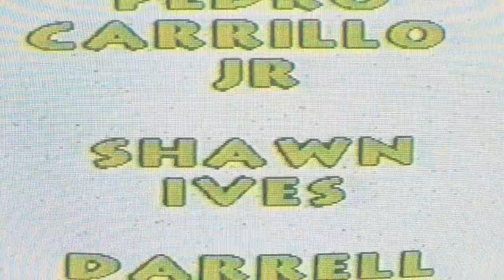high wire - act - seven man pyramid - Coliseum - Detroit - Hochseil - Artist - Freddy Nock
Producer Josef Bauer Sen "THE WHITE ANGELS" in Detroit 33 years leter after Karl Wallendas' tragedy in Detroit.
A small memory of 1993 That was a big challenge!
We were the first 1993 after 31 years after the tragic fall of the 7 Man Pyramid Karl Wallenda s Family in Detroit. It was a great workout with all of you, A bravo To the Producer Josef Bauer Sen, the group: Freddy Nock, Pedro Carrillo Jun, Randy Wallick, Shawn Ives, Pedro Carrillo Sen, I have to tell you one I was very proud of you what you did in Monte Carlo at the Circus Festival, what you have done In this short time Bravo. In this time still, Michelle Wallick now Michelle Enyeart Boswell, Milton Zamudio, Alex Straly,
A great Bravo to all.

"THE WHITE ANGELS"
18 Circus Festival Monte Marlo, 27. Januar - 3. Februar 1994
The 7 man Pyramid on the high wire, we won the Silver Clown.

"The group"
Freddy Nock, Pedro Carrillo Jun, Randy Wallick, Shawn Ives
Pedro Carrillo Sen, Michelle Enyeart Boswell
Alex Straly,
Michelle have to tell you one I was very proud of you what you did in Monte Carlo, at the Circus Festival, what you have done In this short time Bravo. Michelle.

My numerous world records, championship titles and entries in the Guinness Book of Records document my artistic career. This is proven by my countless world records, championship titles and numerous entries in the Guinness Book of Records. In 2011, I achieved a real masterpiece with my series "7 records in 7 days": Within a week, I set one record after the other in Switzerland, Germany and Austria. My talents include not only unsecured extreme tightrope walking, but also the daring and spectacular show acts with my team in the death wheel as well as in the motorcycle ball.

as well as courses, training for children, young people and adults for balance, physical training, body control and concentration. In addition, adult further education and presentations on topics in the areas of: overcoming fears, body control and taking risks.

Contact address:
Switzerland / Switzerland